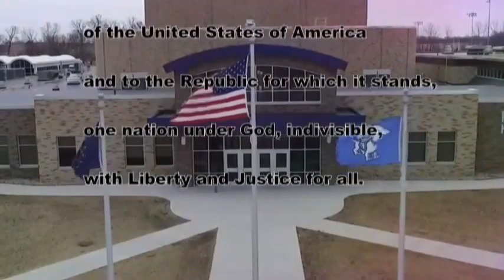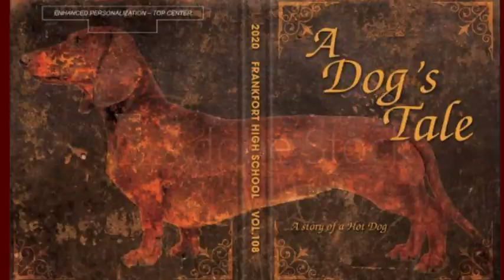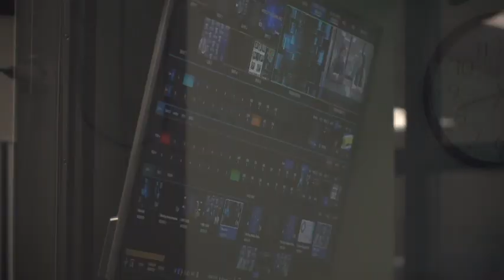HDTV News 11/6/19